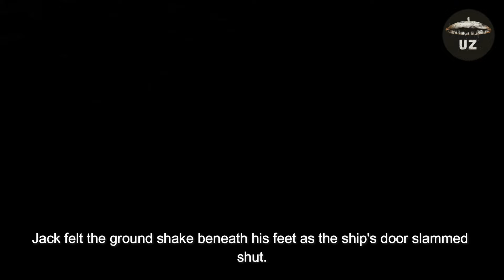Human Transforms Alien Bar into Interstellar Music Hotspot | Best HFY Stories